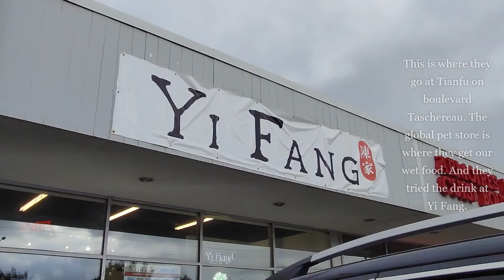Our family during the week - in and around Montreal!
My family went and tried some amazing places in and around Montreal this week. Have you been to these places? Come with us @Mochis_Kitchen to visit! All of these places are highly recommended by Mama and Papa!

Prestotea - 8245 Taschereau Blvd A-13, Brossard, Quebec J4Y 1A4
Tianfu Restaurant - 8025 Taschereau Blvd, Brossard, Quebec J4Y 1A4
Yi Fang Taiwan Fruit Tea Brossard - 8025 Taschereau Blvd, Brossard, Quebec J4Y 1A4
Gateau Brise - 8245 Bd Taschereau, Brossard, QC J4Y 1A4
Bonab Kabab - 6020 Rue Sherbrooke O, Montréal, QC H4A 1X7

For asian products grocery:

Marche C & T - 8200 Taschereau Blvd, Brossard, Quebec

For a variety of wet food for cats:

Pitou Minou & Compagnons Brossard - 8025 Taschereau Blvd, Brossard, Quebec J4Y 1A4